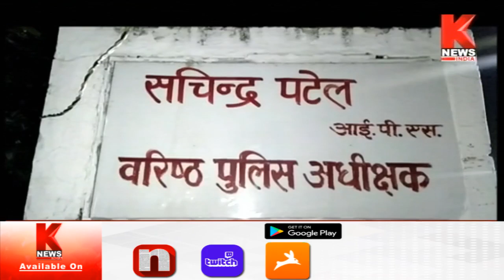Firozabad : SSP के बंगले में लगी आग || Knews